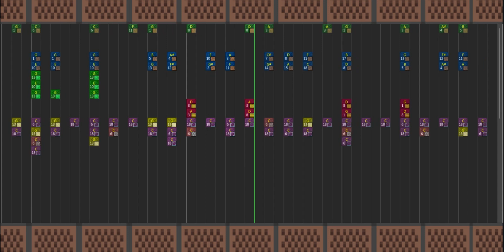Acorn Plains (Note Block)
This game was my childhood mario game